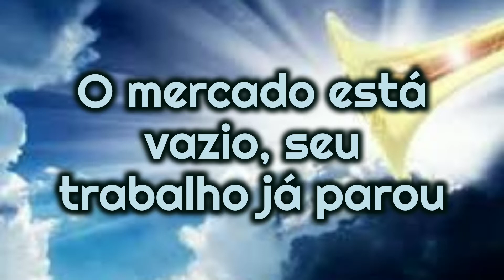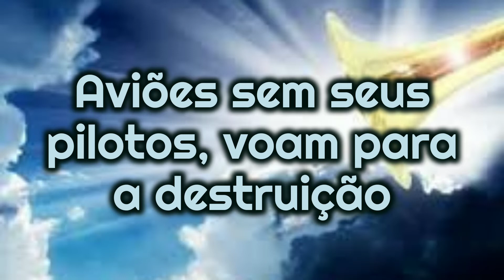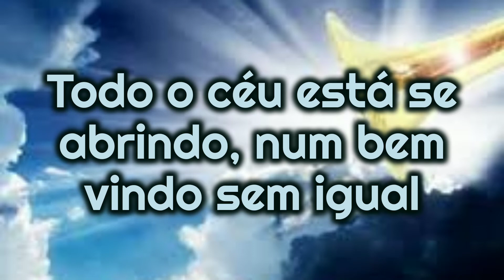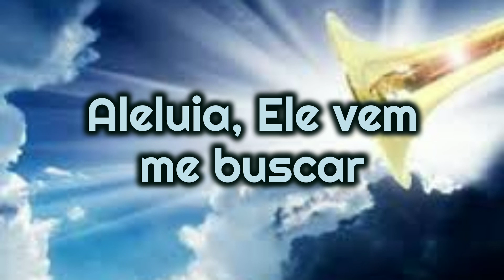O Rei está Voltando - Lewis Miguel.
Lewis Miguel feat Vocallis Soul

O mercado está vazio, seu trabalho já parou
O martelo dos obreiros, seu barulho já cessou
Os ceifeiros lá no campo, terminaram seu labor
Toda a Terra está em suspense, é a volta do Senhor

O Rei está voltando, o Rei está voltando
As trombetas estão soando, o meu nome a chamar
Aleluia, Ele vem me buscar

Os vagões de trens vazios, passam ruas e quarteirões
Aviões sem seus pilotos, voam para a destruição
A cidade está deserta, sua agitação parou
Sai a última notícia, Jesus Cristo já voltou
Vejo a multidão subindo, ouço coros celestiais
Todo o céu está se abrindo, num bem vindo sem igual
Como o som, de muitas águas, nós ouvimos entoar
Aleluia ao cordeiro, nós voltamos para o lar

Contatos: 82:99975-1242